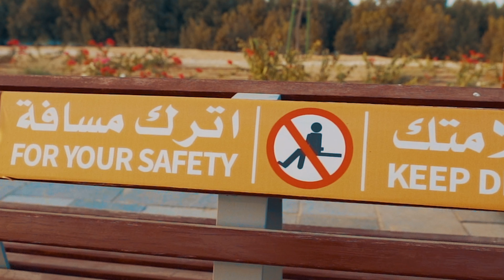canon R5 | كانون أر 5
كانون ار 5|CAnon R5
الكاميرات:

الكاميرا الرئيسية 1 كانون 1DX mark ii:

الكاميرا الرئيسية 2 سوني A7III

أحسن كاميرا استخدمها تحت الموية:

الإكسسوارت حق الكاميرا:

جهاز التحكم في الكامرا عن بعد:

قارئ الكاردCfast:

الماموري كارد حق 1DX mark ii

العدسات:
كانون:
أحسن عدسة فالحياة كانون 70-200mmf2.8 L IS III:

أحسن عدسة للفلوقات:

أحسن عدسة فمجال الفليم يطلع منها وايد:

سوني:
أحسن عدسة فالحياة  70-200mmf2.8:

 أحسن عدسة للفلوقات:

أحسن عدسة برايم 35mm

الإكسسوارت حق العدسات:

ان دي فلتر ما جربته حقي غير بس لو جربتوه عطوني رايكم

الأدابترز حق كل العدسات:

الأجهزة الصوتية:

جهازي المفضل في تسجيل الصوت/و المؤثرات الصوتية:

سماعات رخيصة بس خرافية فالميكس :

المايك العجيب حق فلوقات:

لو بتحب تسوي توزيع موسيقي شوف هالجهاز الرهيب و رخيس مقارنة بالخدمات لي بقدمها:

الإضاءة:

أحسن إضاءة في الحياة بأرخص ثمن:

أحسن حقيبة كاميرات:

لابتوب المونتاج ماك برو

ادابتر حق اليو اس بي حق ماك بوك برو